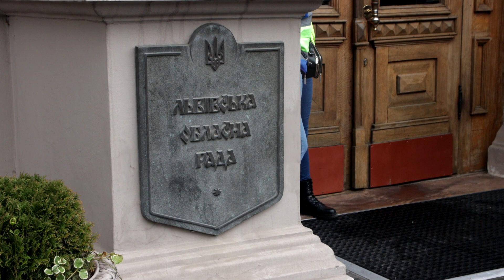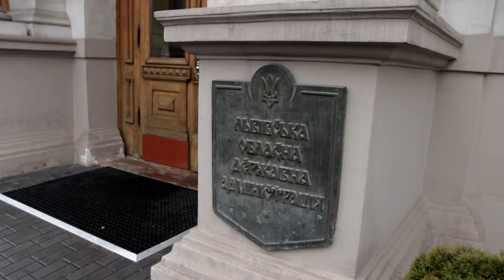Артисти ансамблю “Верховина” пікетували Львівську обласну раду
На день працівників культури, артисти Заслуженого прикарпатського ансамблю пісні та танці України «Верховина» провели пікет біля стін Львівської обласної ради. Артисти ансамблю вимагають належного фінансування та виконання зобов'язань, які на себе взяла Львівська обласна рада.
На наступному пленарному засіданні, яке відбудеться за тиждень? депутати Львівської  обласної  ради будуть голосувати за звернення до уряду України щодо того аби колектив фінансувався з державного бюджету. Чи допоможе це розв'язувати проблему з фінансуванням колективу - покаже час. Також варто наголосити, що цього року “Верховина” святкує 75 років свого заснування. Не хочеться, щоб через труднощі з фінансуванням колектив з такою давньою історією припинив своє існування.